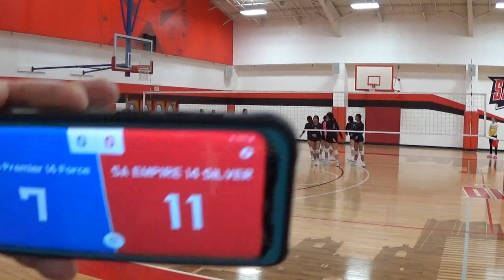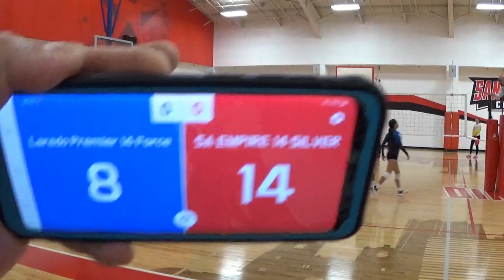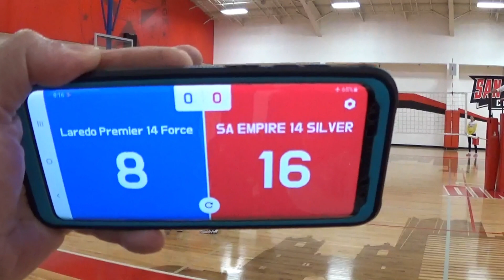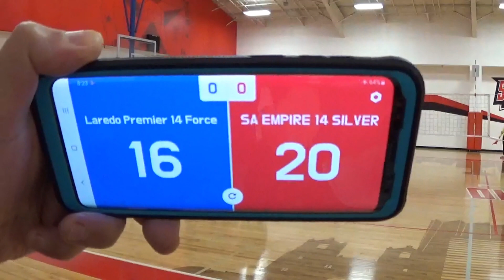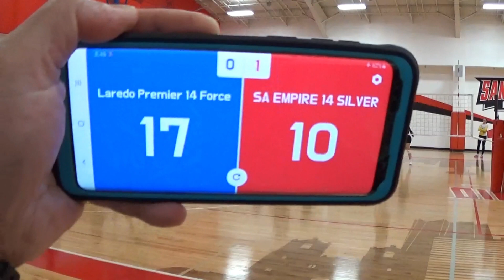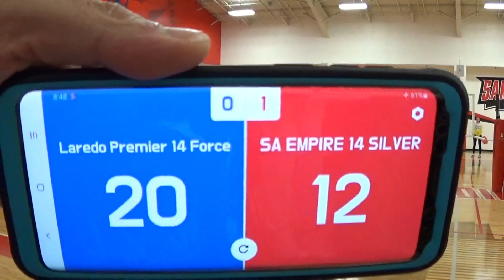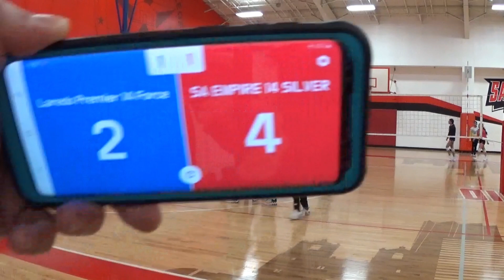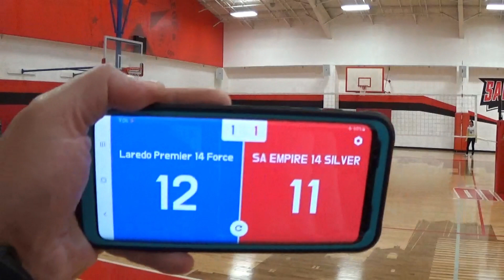Game 1: SAE #7: Laredo Premier 16 vs SA Empire 16 Silver, Feb. 24, 2024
Laredo Premier 16 lose 2 sets-1.